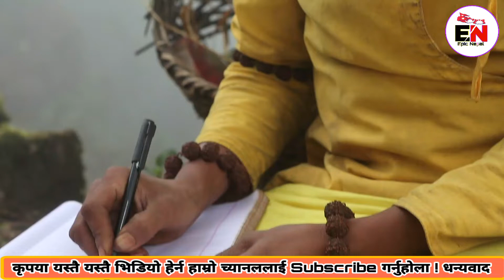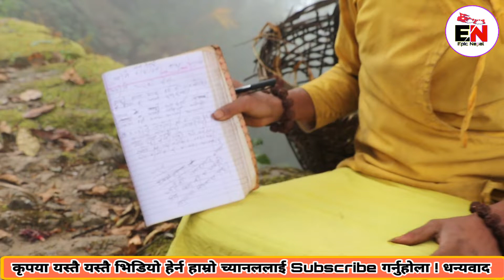OMG ११५ दिन देखि घना जङ्गलको बिचमा मौन तपस्या अझै कति बस्लान ? बाला गुरु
११५ दिन देखि घना जङ्गलको बिचमा मौन तपस्या बाला गुरुको हेर्न जाने मान्छे सबै अचम्मित